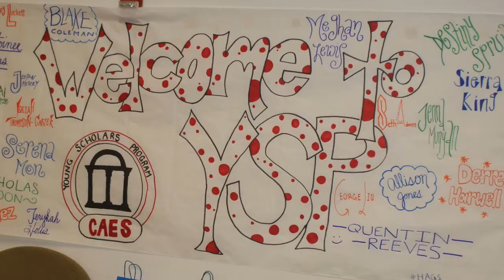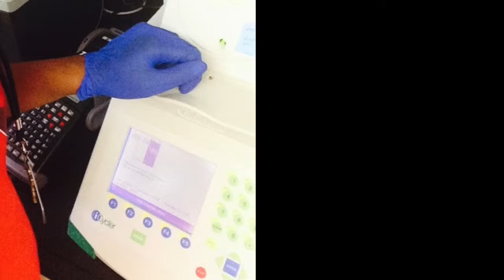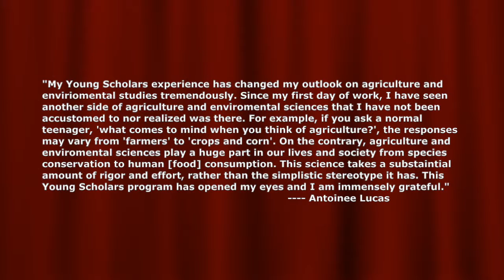Young Scholars Program video 2015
UGA College of Agricultural and Environmental Sciences Young Scholar Program.